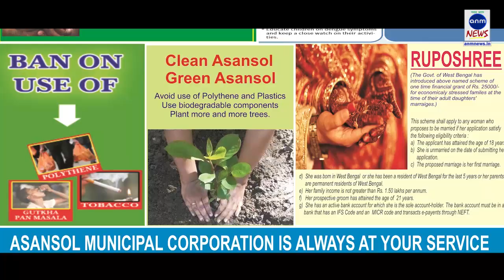জলাধারে হস্তিশাবক ,পাহারায় মা ,উদ্ধারকার্যে হিমশিম বনদপ্তর।দেখুন ভিডিও ||20072019||ANMNEWS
সুদীপ ব্যানার্জী ,আলিপুরদুয়ার :জলাধারের হস্তিশাবক ,পাহাড়া দিচ্ছে মা হাতি।উদ্ধারের চেষ্টায় বনদপ্তর ,আনা হয় জেসিবি গাড়ি।বড়ো গাড়ি দেখে ক্ষেপে যায় মা হাতি,গর্জনে কেঁপে ওঠে আলিপুরদুয়ারের মাদারিহাট ব্লকের তুলসীপাড়া চা বাগান।অবশেষে চৌবাচ্চা ভেঙে মায়ের কাছে ফিরিয়ে দেওয়া হয় হস্তিশাবককে।